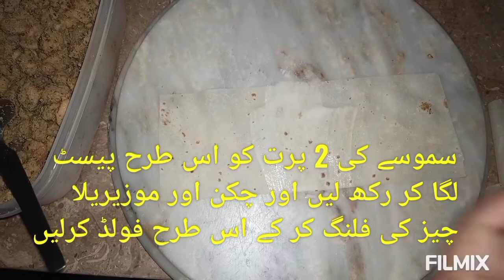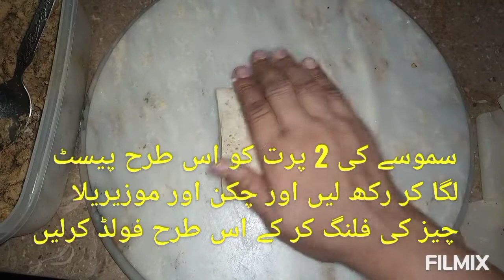Chicken Cheese Box Patties Recipe by Saba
Hi guys. Hope you are doing well. Today I am making chicken cheese box patties.

Song     Adventure
Artist     JJD
Licensed to
YouTube by     AEI (on behalf of NCS); Featherstone Music (publishing), BMI - Broadcast Music Inc., and 7 Music Rights Societies